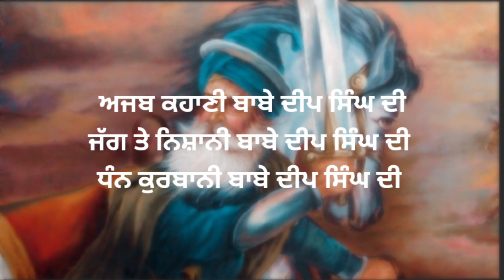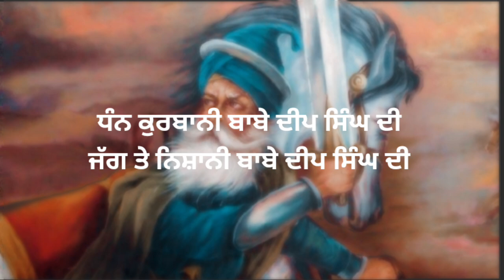Dhan Qurbani Babe Deep Singh Di | Dholki Wale Shabad/ Kavita | Soulmate Shabads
Title: Dhan Qurbani Babe Deep Singh Di | Dholki Wale Shabad/ Kavita | Soulmate Shabads

Topics included:

Soulmate Shabads
lyrical video